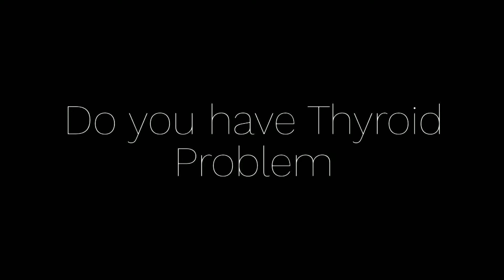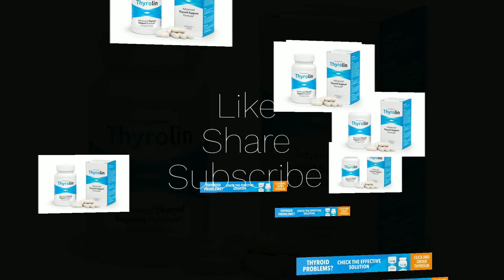Thyrolin for Thyroid | How to get rid of thyroid problem | Treatment of Thyroid | Nutriprofit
Thyrolin is an innovative food supplement supporting thyroid health. A rich product formula covering a total of 13 natural ingredients has resulted in the creation of a unique supplement supporting the production of thyroid hormones.

Thyrolin increases the metabolism and improves digestion. Moreover it increases the feeling of satiety, thanks to which this contributes to a reduction in body mass.  This product also helps maintain the correct blood sugar level and cholesterol level in the blood. Thyrolin is a supplement operating on many levels, which makes it much appreciated by persons suffering from hypothyroidism, as well as persons wanting to look after the health of this very important gland.

Link for complete details, offers, all question answers and buying option-